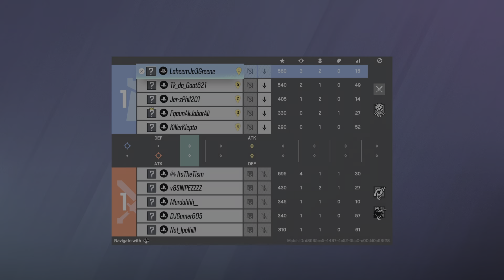Tom Clancy's Rainbow Six Siege_20231104232733